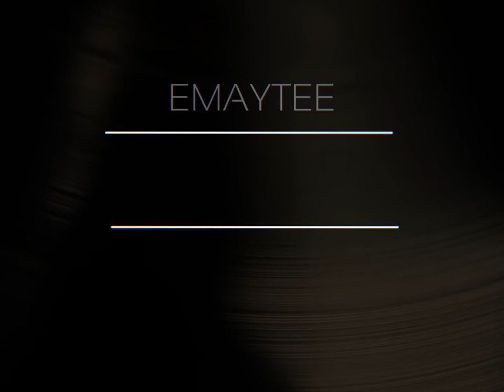Third Night Of July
You can use this at will in your own creations as long as you credit it properly (exemple : " Music : Emaytee - Third Night Of July -- emaytee.bandcamp.com "). All infos about what you can or can't do with it

This is a short edit of "Third Night Of July", the ending track from my new EP as Emaytee : "Lights On Me".

You can download this track and the entire EP on my Bandcamp

"Emaytee - Lights On Me" is available on my channel @emaytee_music625 , Bandcamp, and on all streaming services including Spotify, Apple Music or Deezer

Enjoy the track and thanks for sharing !

Mat - Emaytee

Composition, production, mix, mastering, artwork and video by Mathieu Tingaud (Emaytee). All the original footage used in this video comes

Emaytee - Third Night Of July [EDIT] - Left Hand Music 2022